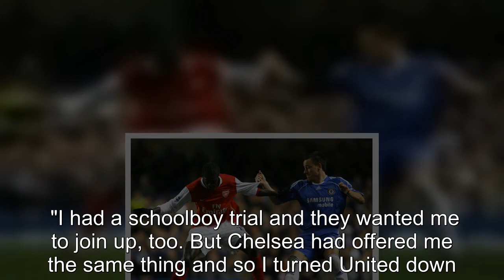John Terry could've joined Man Utd or Arsenal - but 'chose right' with Chelsea